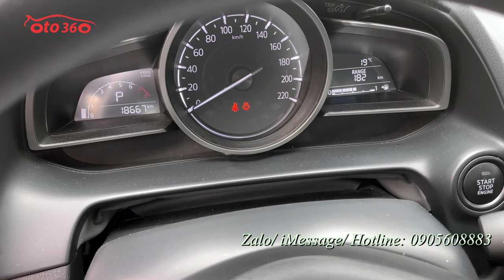Bán Mazda 2 sản xuất năm 2019, nhập khẩu, tên tư nhân, biển Hà Nội, mới lăn bánh đúng 1,8 vạn km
Bán xe Mazda 2 nhập khẩu nguyên chiếc, sản xuất tại Thái Lan. Sản xuất năm 2019, đăng ký tên tư nhân, biển Hà Nội mới chạy chuẩn 1.8 vạn km cam kết đồng hồ chuẩn không tua, Dàn lốp theo xe còn nguyên bản rất dầy và mới, lốp sơ cua chưa hạ.
Xe được trang bị động cơ xăng 1.5L, hộp số tự động nội thất da cao cấp, khoá thông minh đề nổ stas/stop, camera lùi, cảm biến lùi…
Xe vừa mua về mộc nguyên còn chưa dọn rửa.